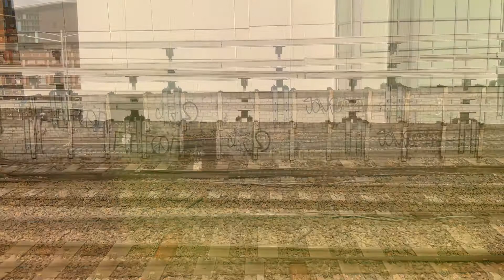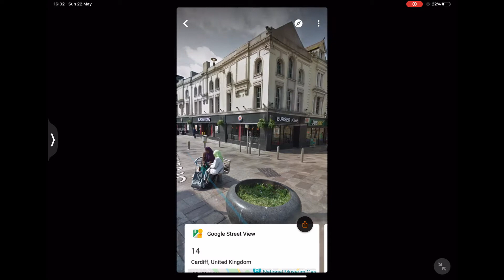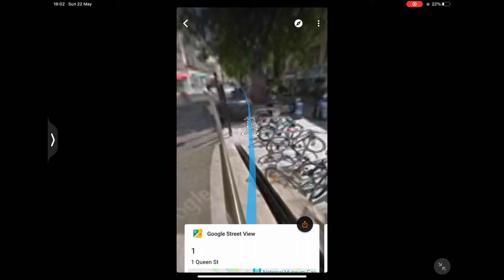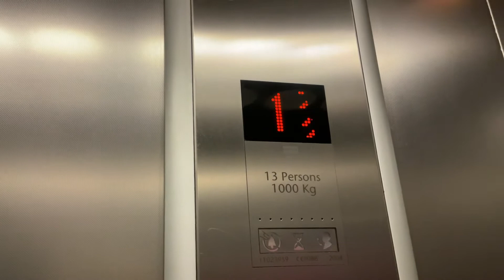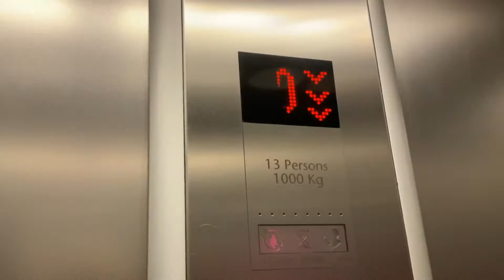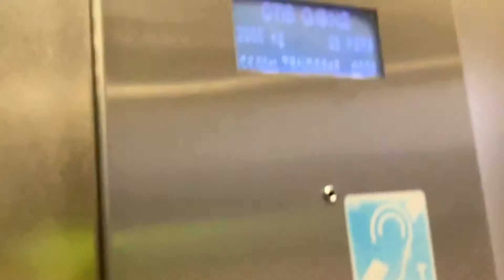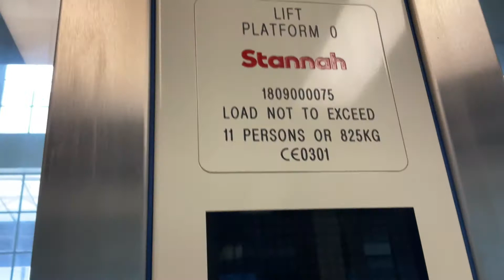My small adventure in Cardiff.